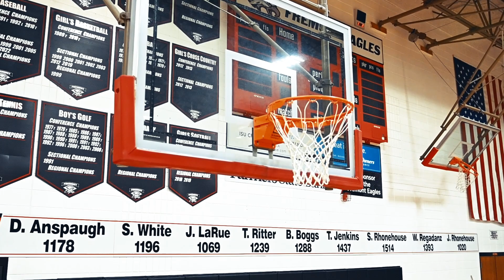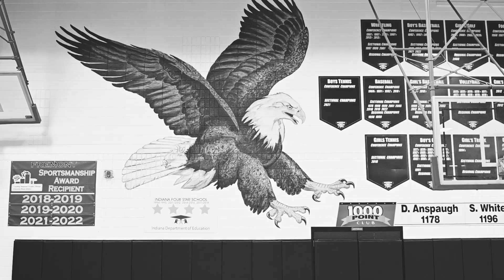FHS GBB Sectional Hype Video / 2023-24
This is what every lift, practice, and offseason workout have been building towards. Time to take the prize.